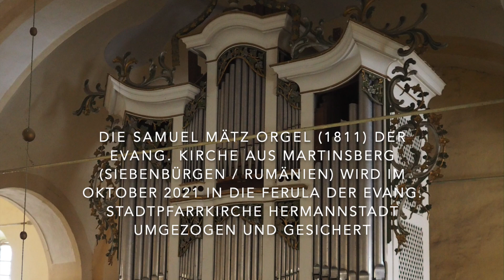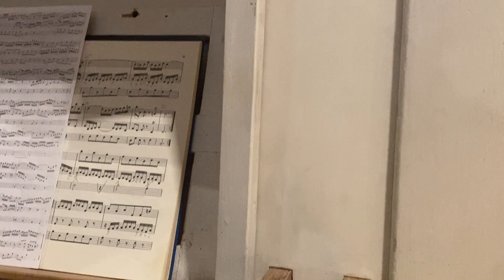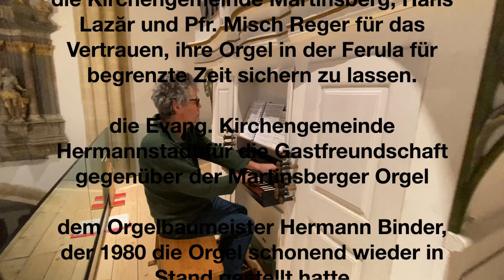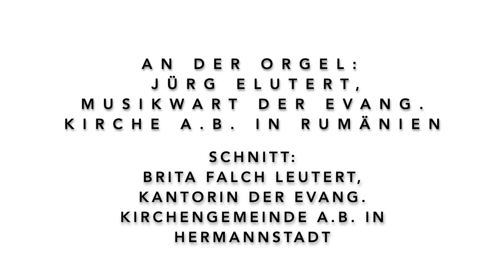Sicherung der Martinsberger Orgel in er Ferula der Evang. Stadtpfarrkirche Hermannstadt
Die Sicherung der Mertinsberger Orgel wurde am 8. Oktober 2021 durch die Einweihung von Orgel und vorreformatorischen Altar in der Ferula der Evang. Stadtpfarrkirche Hermannstadt abgeschlossen.

Das Instrument wurde 1811 von Samuel Mätz erbaut und stand bis vor kurzem in der Evang. Kirche Martinsberg. Es ist fast original erhalten. Der Prospekt wurde 1980 von Hermann Binder ergänzt. Die Vox humana konnte dank einer Spende der Stiftung Accordeos (Schweiz) anhand von wenigen Anhaltspunkten durch Arpad Magyar (Firma COT Harman) nachempfunden werden.

Weitere Informationen zum Instrument unter